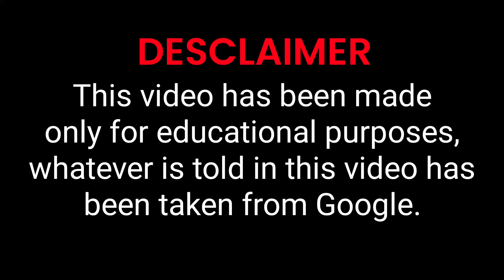आदित्य L1 से जुड़े कुछ प्रमुख सवाल 😱 | Some important questions related to Aditya L1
CREDITS:
Script Writing by - Pawan Kumar
Voice Over by -
Video Editing by - Pawan Kumar NCC
Video Idea by -
Thumbnail Editing by -
Youtube Channel Manage by -

MOST SEARCHABLE KEYWORD.